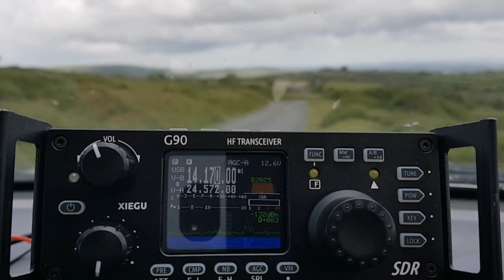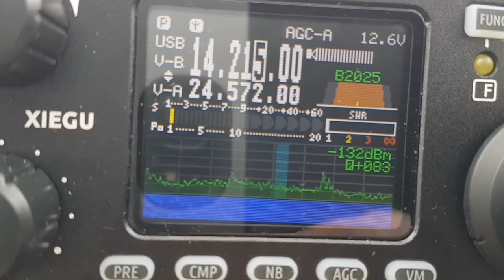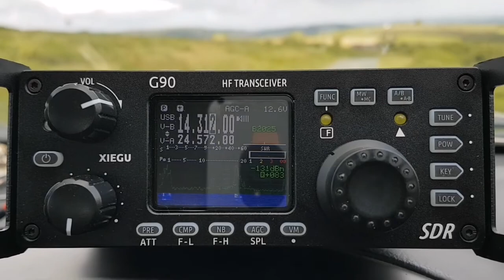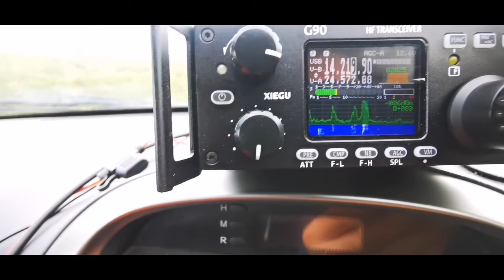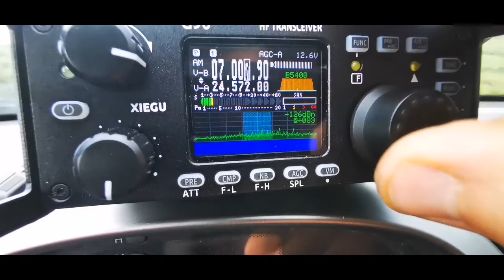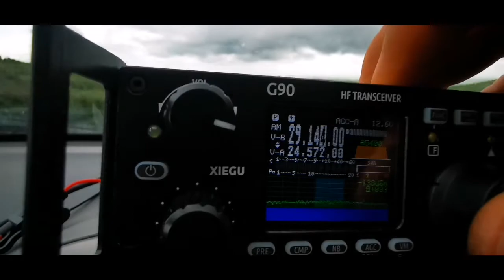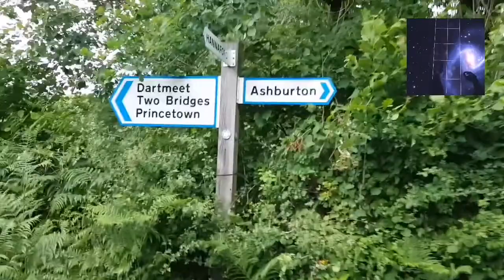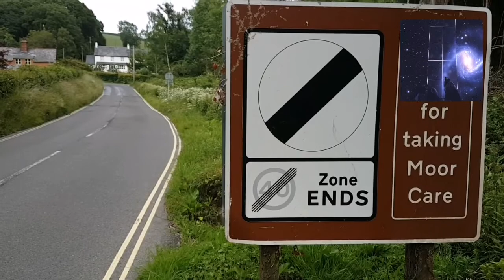(Alter..obecna sytuacja) Komunikacja-preperingSurwival-niezalezne media, antysystem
AntyAlterSystem Nowe. Wiadomosci... Co robic.. Jak zyc. Co robic w trudnych dziwnych czasach kolapsu systemu ekononicznego... PLANDEMICZNEGO